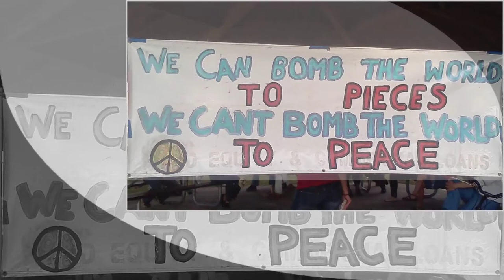Principles of Solidarity and Declaration of Occupation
During a Soap Box the Principles of Solidarity and Declaration of Occupation that were created by the Occupy Wall Street movement are stated.